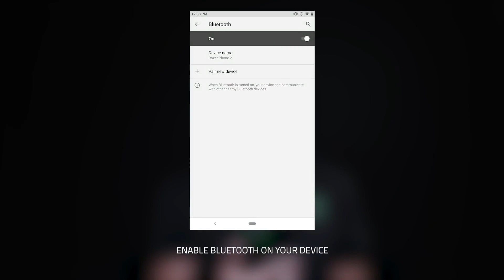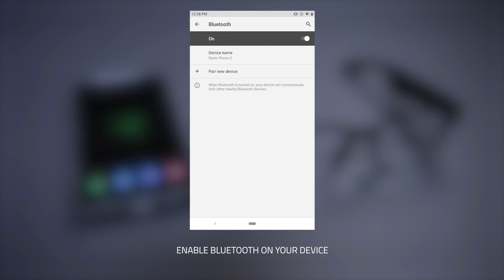Razer Anzu Smart Glasses - Instructional V🔥Gammers Cave Tech 🔥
ASSALAM ALLAIKUM WE HAVE Ps2/ PS4 / PS5 / Xbox 360 /x box one/x box series s/x box series x/nintedo switch all models/and all accessories/reparing also/pc gaming units and all parts available in reasonable prize/we have also pc gaming zone

🎀 ꧁༒☬ Home Delivery Available & Also All Pakistan Delivery Available  ☬༒꧂🎀

Address Gammers Cave Tech 78cca Commercial Market Dha Phase 6 Lahore

For What's App 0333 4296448
Ayaz Khan